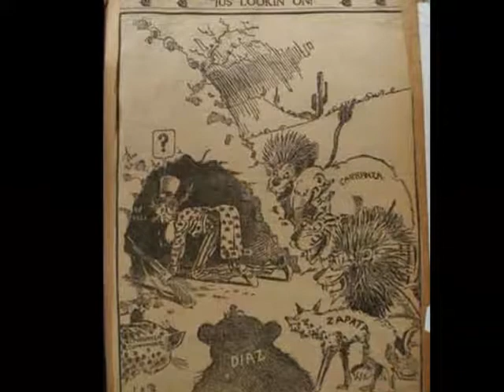Copia de Joyas de la naturaleza humana y divina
El hombre trata de imitar a su creador con sus obras de arte,pero la naturaleza se encarga de señalar quién es quién. Grandes obras por ambos lados